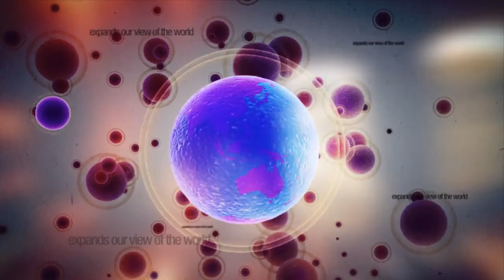Dj Trax - Thoughts In Widescreen [HD]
Dj Trax - Thoughts In Widescreen

Label: Knowledge Magazine, Audio Buffet
Catalog#: KNOW 108
Country: UK
Released: May 2009
Genre: Electronic
Style: Downtempo, Drum n Bass